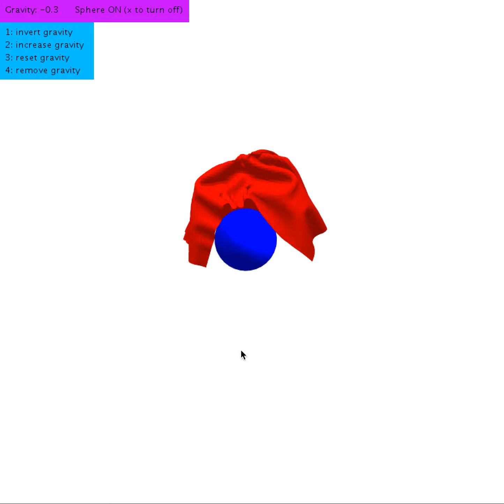Fabric Simulation 2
Made with Processing